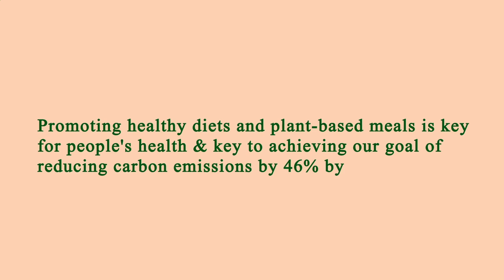Nearest Restaurants From Me - Nearest Restaurant From Me - Los Angeles, Los Angeles County, CA, US